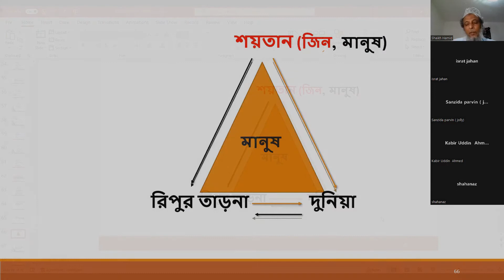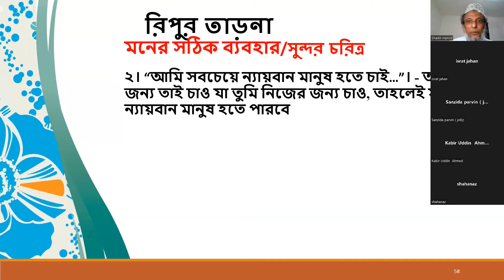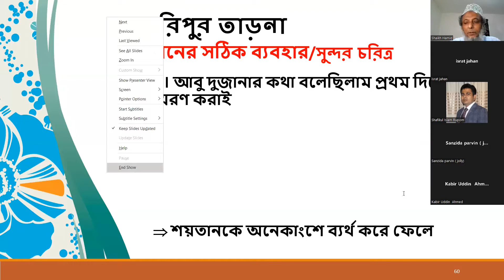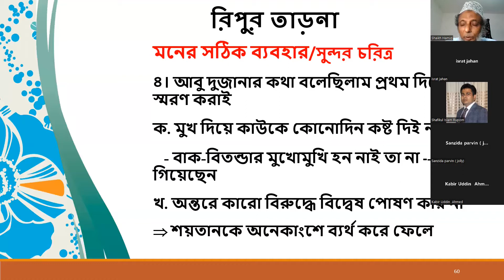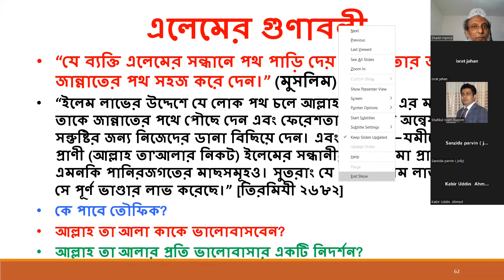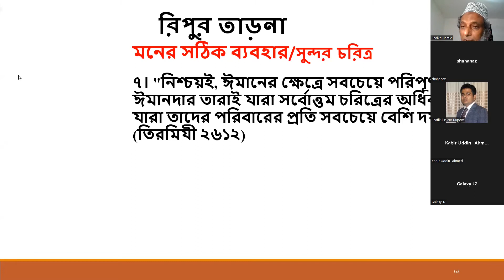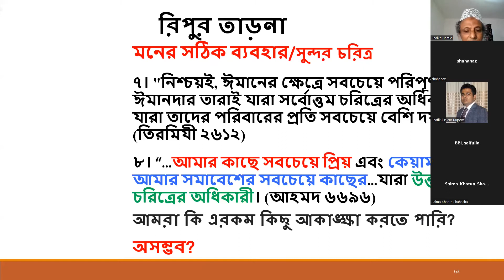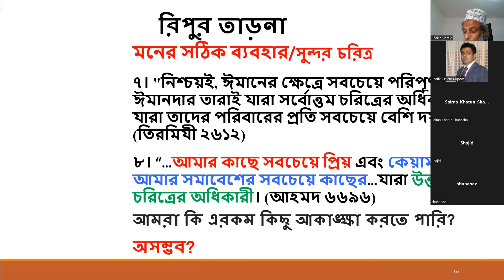Prayer Meeting: Protection After Ramadhan—13:- June 01, 2022